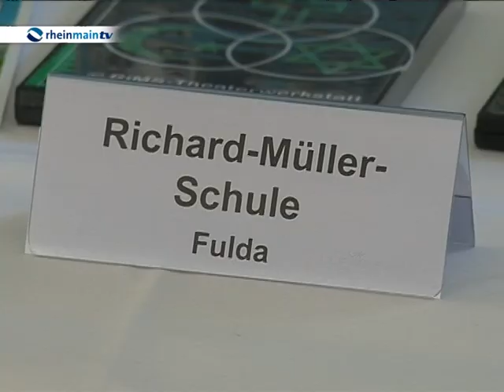Trialog der Kulturen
Der „Trialog der Kulturen" zeichnet jährlich Schulprojekte aus, die sich mit interreligiöser Verständigung beschäftigen. Heraus kommen immer wieder andere, aber immer wieder großartige Ideen.